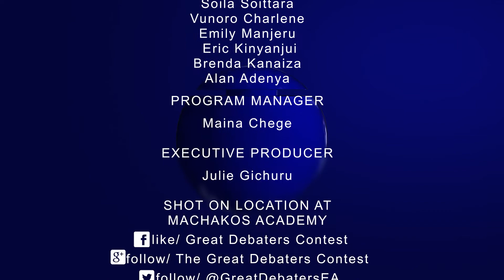GDC Sn 7: St. Francis Misiani High School Vs. St Angelas High School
Assimilation is a better model than integration for creating cohesive African societies.